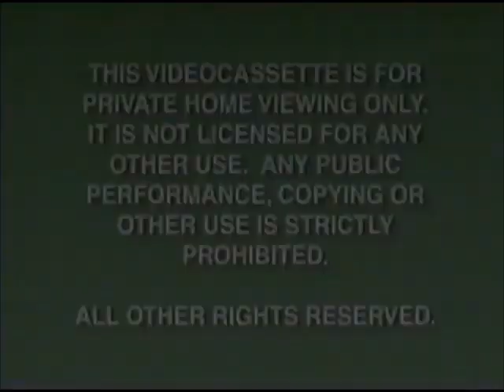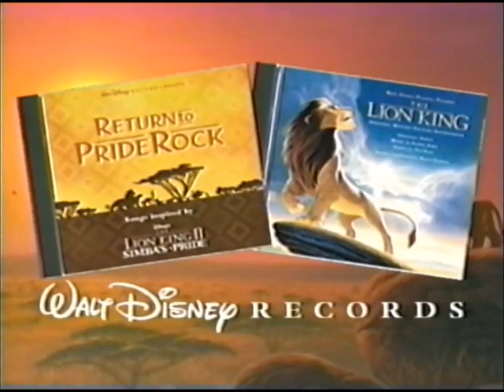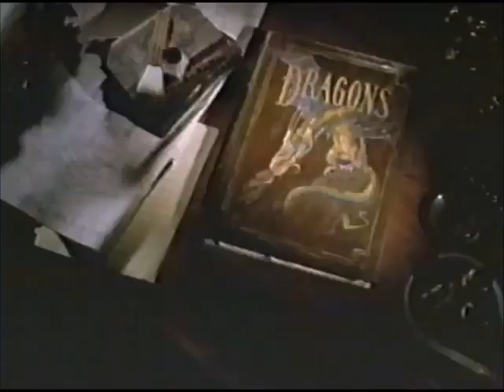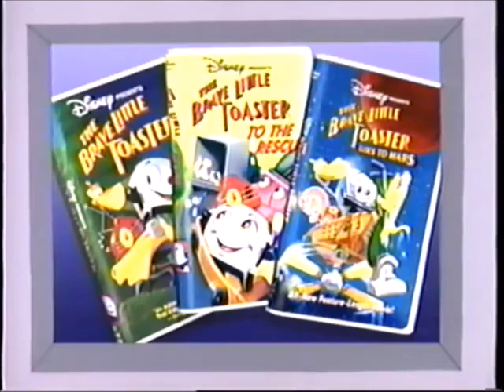Opening to The Lion King II: Simba's Pride 1998 VHS (Version #3)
Here is the opening to the 1998 VHS of Disney's "The Lion King II: Simba's Pride" with Teaser Trailer of The Brave Little Toaster to the Rescue VHS.
1. Green Warnings (1997)
2. 1991 Gold Walt Disney Home Video Logo (Black Background)
3. "The Lion King" Broadway Musical Promo
4. "The Lion King: Return to Pride Rock" CD Promo
5. Disney's Animal Kingdom Theme Park Promo
6. "Coming Soon to Theaters"
7. "A Bug's Life" Trailer
8. "Mighty Joe Young" Trailer
9. "Coming Soon to Video"
10. "The Rescuers" Home Video Preview
11. "Doug's 1st Movie" Home Video Preview
12. "101 Dalmatians" Home Video Preview
13. "Mulan" Home Video Preview
14. "The Brave Little Toaster to the Rescue" Home Video Preview
15. "Feature Presentation" (Kovu & Kiara Variant & Jim Henson Honky Video Tonk Piano Music Video)
16. "Walt Disney Home Video presents..."

Channel for: Jack Copper's Video Vault